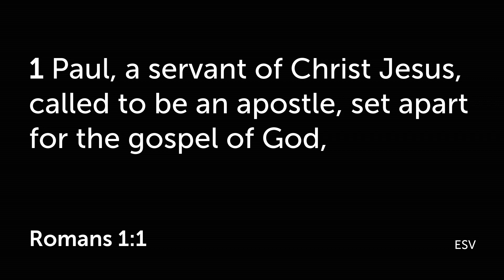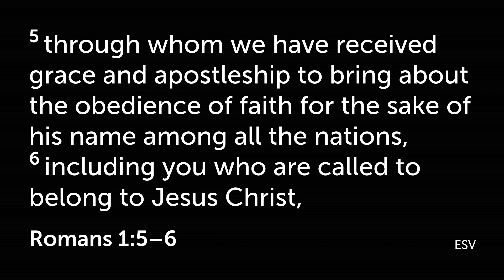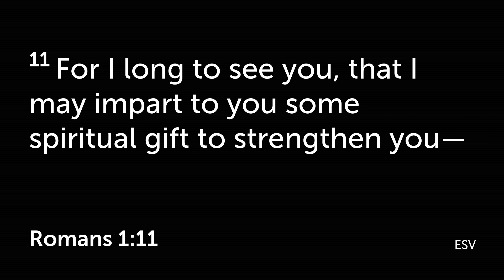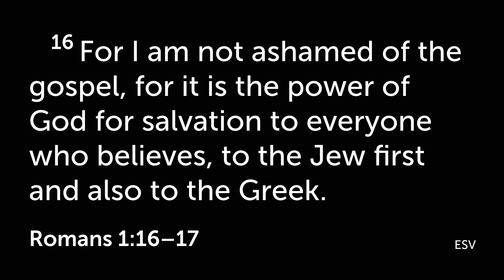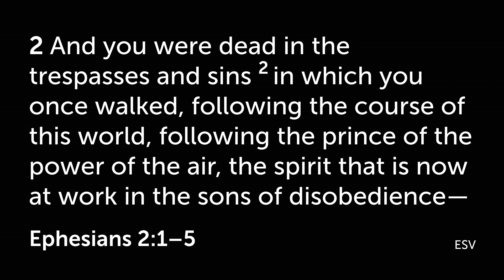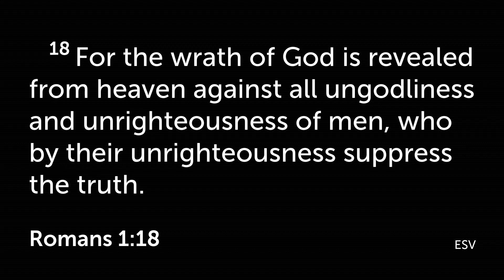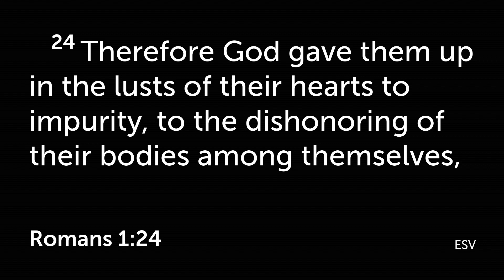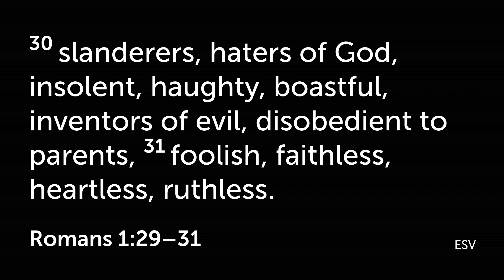"We are Servants Set Apart for the Gospel" | Romans 1 | Pastor Josh Major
This is a sermon that was preached on June 11th, 2023 at Anchor Point Community Church. This week's sermon is about Christians' joyful duty to share the gospel. Sermon by Pastor Josh Major.